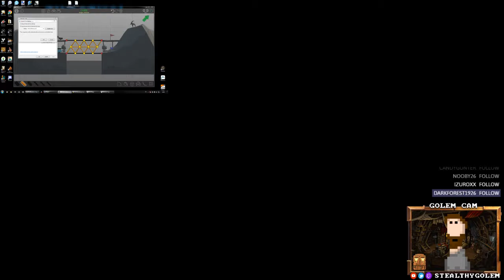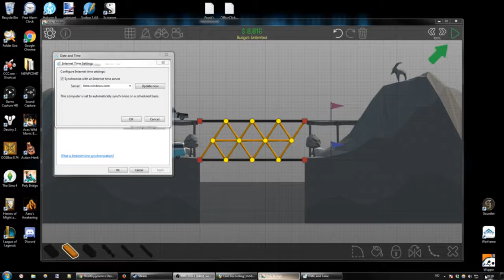Poly Bridge. Don't watch if you have an IQ over 90.